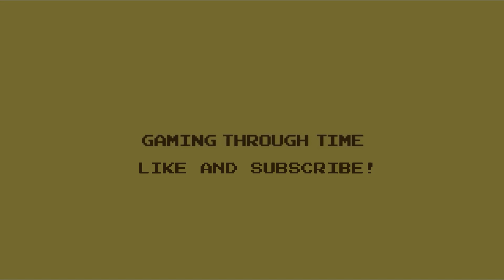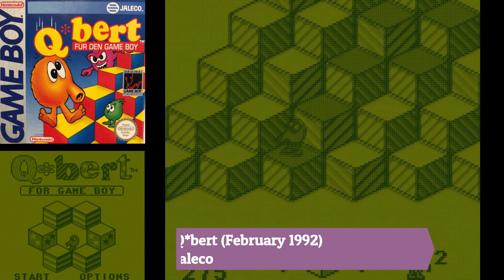30 Games Released for the Game Boy in 1992! [Part 1 of 4]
A compilation of games released for the Nintendo Game Boy in 1992.

00:00 Intro
00:07 Attack of the Killer Tomatoes (January 1992)
00:22 Beetlejuice (January 1992)
00:39 Gradius: The Interstellar Assault (January 1992)
00:54 Prince of Persia (January 1992)
01:09 Snow Bros. Jr. (January 1992)
01:24 Terminator 2: Judgment Day (January 1992)
01:38 The Addams Family (January 1992)
01:57 Adventure Island (February 1992)
02:16 Amazing Tater (February 1992)
02:30 Asteroids (February 1992)
02:44 Blaster Master Boy (February 1992)
02:59 Boggle Plus (February 1992)
03:12 Days of Thunder (February 1992)
03:26 Fastest Lap (February 1992)
03:41 Jordan vs Bird: One on One (February 1992)
03:55 Mega Man II (February 1992)
04:15 Q*bert (February 1992)
04:30 Star Trek: 25th Anniversary (February 1992)
04:45 Tiny Toon Adventures: Babs' Big Break (February 1992)
05:01 Missile Command (March 1992)
05:16 Soccer Mania (March 1992)
05:30 The Adventures of Star Saver (March 1992)
05:45 The Flash (March 1992)
06:03 Ultra Golf (March 1992)
06:18 World Circuit Series (March 1992)
06:32 Fighting Simulator: 2-in-1 Flying Warriors (April 1992)
06:52 Hook (April 1992)
07:07 Nail 'n Scale (April 1992)
07:22 Paperboy 2 (April 1992)
07:37 Square Deal: The game of Two Dimensional Poker (April 1992)